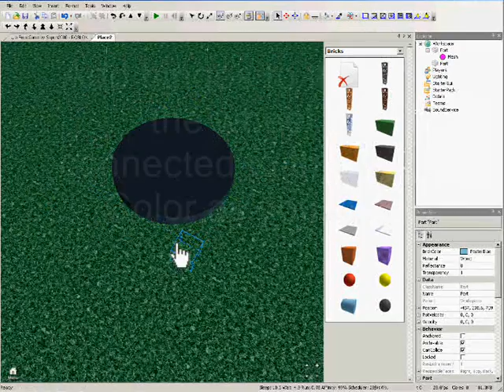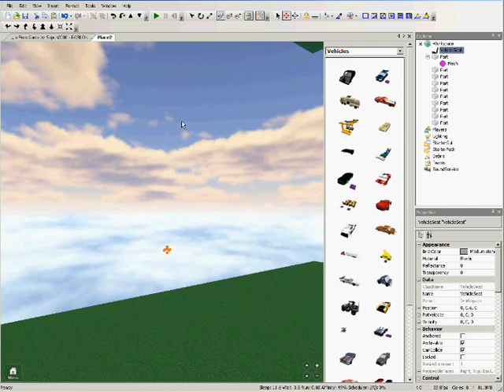Roblox Tutorial - Building a Bumper Car